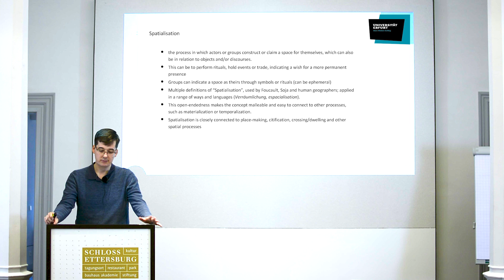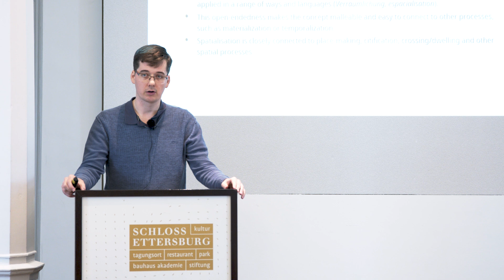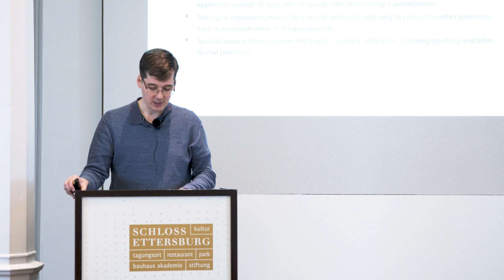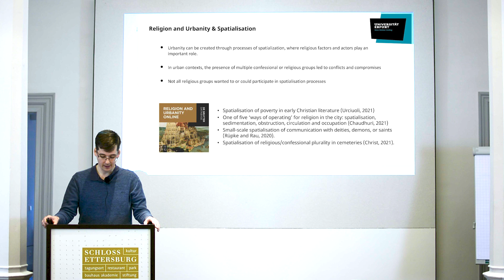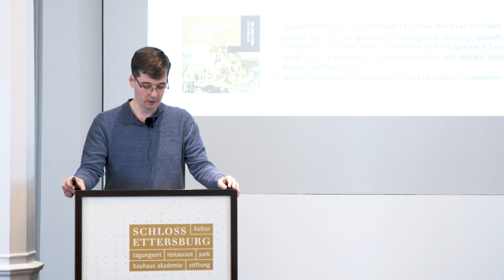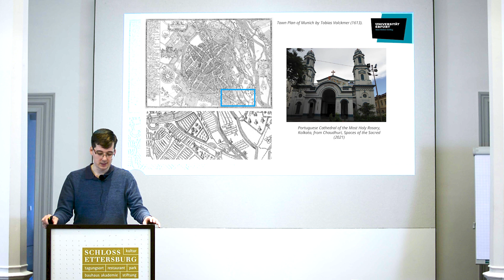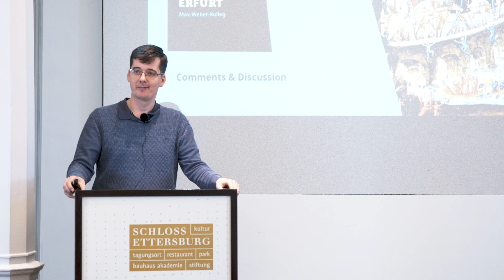Martin Christ (University of Erfurt): Spatialisation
In his short presentation, Dr. Martin Christ introduces the term spatialisation and its understanding in the context of the “Religion and Urbanity” research programme. More information and the full text can be found via the UrbRel glossary.

The presentation was recorded during the international conference “Urbanity: History, Concept, Uses”, convened by Prof. Dr. Susanne Rau and Dr. Sara Keller form the Humanities Centre for Advanced Studies/ Kollegforschungsgruppe “Religion and Urbanity: Reciprocal Formations” (FOR 2779) at the University of Erfurt. The full programme and concept note can be accessed on the research group’s blog. The conference took place from 15 to 17 November at Ettersburg Castle (Weimar) and was funded by the German Research Foundation DFG. Updates and original research articles from the “Religion and Urbanity” group are published on the UrbRel blog as well as the open access platform and journal Religion and Urbanity online (de Gruyter).